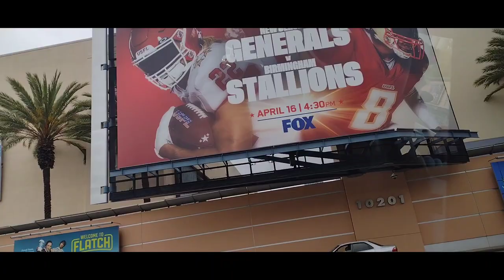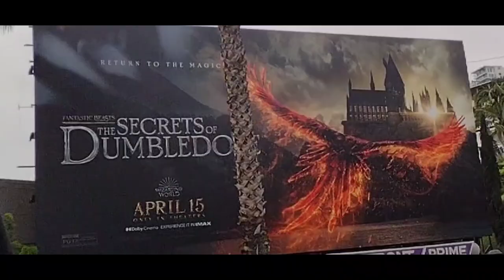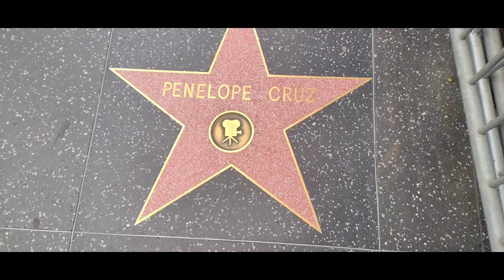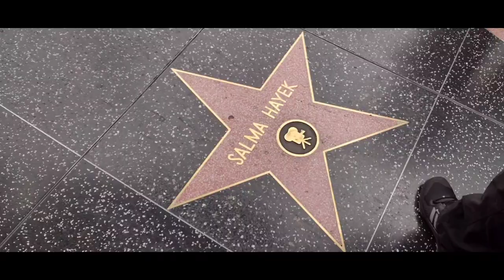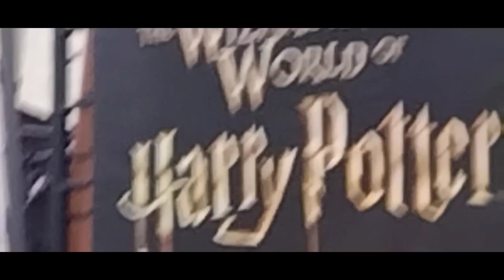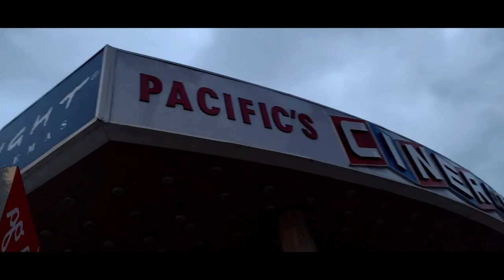The Astonishing Venture Into... Hollywood